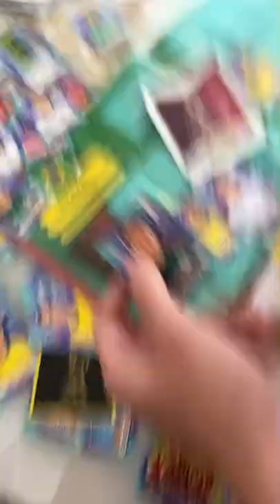Opened the pack to find Diego Lainez and three randoms 🤣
(via diegodelnieto/IG)